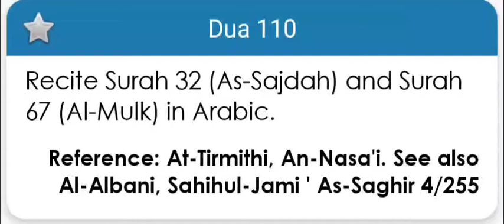Dua 110 - Before Sleeping - Fortress of the Muslim - Hisnul Muslim